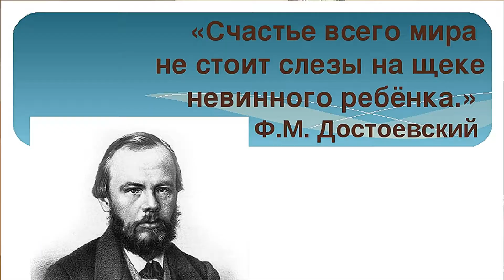ВСТРЕЧА ИЕРЕЯ АЛЕКСИЯ ТИМАКОВА С ПРИХОЖАНАМИ ХРАМА.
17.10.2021. Встреча настоятеля храма святителя Николая Чудотворца на Преображенском кладбище иерея Алексия Тимакова с прихожанами храма.
Часть  1-я. Продолжение следует...
   Огромная благодарность прихожанке храма Елене Толмачевой за предоставленные видеоматериалы.